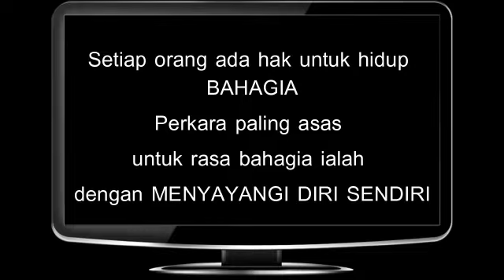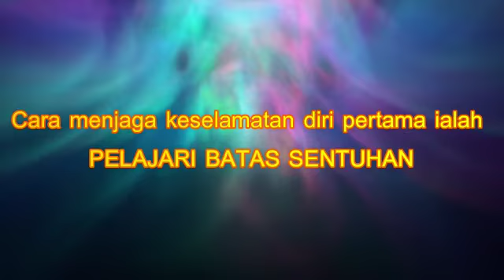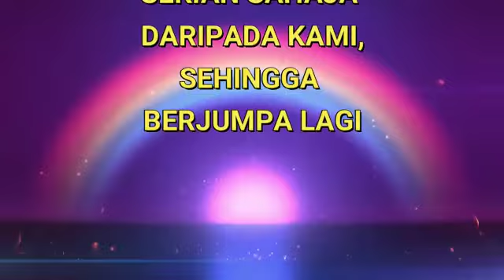TIPS SAYANGI DIRI